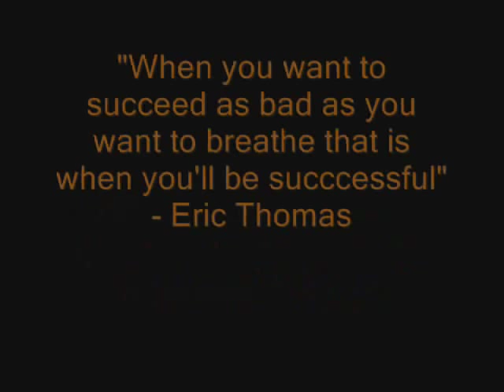Devin Williams- Complete Highlight Mix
'13 PF Devin Williams of Withrow HS (Cincinnati, OH) highlights from the fall of 2011. Entering his junior season Williams is ranked in the top 100 nationally by all of the major scouting services; including being ranked as the #2 player in his class in Ohio.